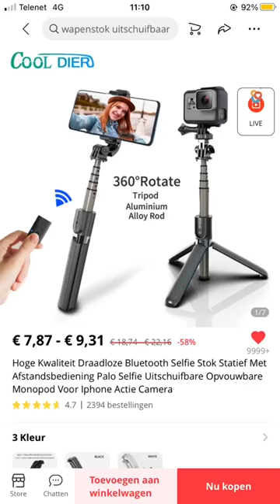sooo happy with this one